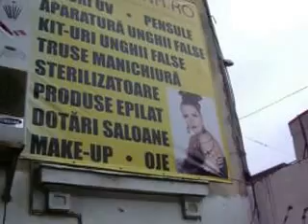Strada Mavrogheni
(Musical Background: Circles, Darko Saric)

O strada aflata langa spitalul Coltea, la doi pasi de Piata Univesitatii, dand in Bulevardul Ion Bratianu, si care printr-o asociatie de idei curioasa imi aduce aminte de strazi new-yorkeze din SoHo, de prin jurul lui Canal Street. Si in acelasi timp imi duce in minte strazi vazute prin filme de Kiarostami sau Panahi. Miresme de Orient Apropiat, aer de Fanar degradat, dar constient parca de originea lui. Craii de Curtea Veche se vor fi plimbat pe aici. Cuvantul acesta, crai, foarte greu de tradus in alta limba, datorita polisemantismului sau. Crai este si un dandy care vine aici la petreceri sordide, crai este si un golan amestecat in talharii si violuri, crai este si print, boier, dar si print decazut, boier decazut. Craiul pare a fi tanar in primul rand, dar de multe ori este batran continuand sa se creada tanar, uneori cu succes, de cele mai multe ori ridicol. Un crai poate fi jerpelit fara sa o stie - sau "jerpelit pe alocuri". Iar domnitorul al carui nume il poarta strada a fost prototipul eroului lui Eugen Barbu din Princepele, o carte atat de controversata, dar si domnitorul acela a ramas in istoria noastra extrem de controversat.

O strada marcata de varsta si care se lupta cu varsta. Anii i-au facut rani adanci, dar strada asta isi rade de rani. Varsta a palmuit-o, dar strada asta isi palmuieste varsta. Este marcata de ani, dar isi urla dreptul la viata. Un atelier de plottare, un salon de fitness, doua restaurante, un atelier de confectionat chei, o reclama pe un perete oferind sterilizatoare si tot soiul de alte chestii, pavaj cu piatra cubica aruncata de parca ar fi bolovani de rau, totul amestecat cu nisip si noroi, si oricum stricat rau de tot pe ici pe colo, case in paragina, si o casa surprinzatoare care are stil si si-l mentine.

Este Strada Nicolae Mavrogheni, cu ultimul i accentuat, se pronunta deci Ma-vro-ghe-ni.

Cum va fi ajuns numele domnitorului Mavrogheni tocmai aici? Biserica Mavrogheni e in cu totul alt loc al Bucurestilor, vis-a-vis de Muzeul Taranului Roman, straduta scurta de acolo se numeste Strada Monetariei, dar odata de mult se numea Strada Mavrogheni. Cand va fi migrat numele strazii tocmai aici langa Coltea si langa Piata Sfantul Gheorghe? Langa strada asemanatoare cu alt nume de domnitor, Patrascu-Voda?

Oricum, locul e fascinant, cu amestecul asta violent de Asie Mica precara, este un loc in care Princepele si Groapa isi trimit semnale incontinuu, parca urlandu-ti in fata, suntem urmasii saraciti ai epocii fanariote! Mi se pare ca din aer valatucit se nazare Pena Corcodusa, Crailor, Crailor de Curte Veche!